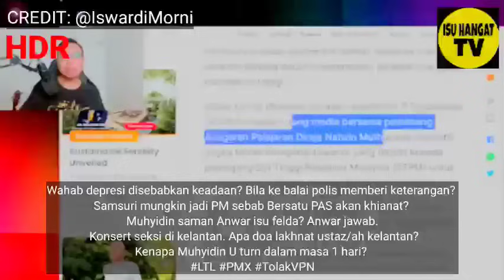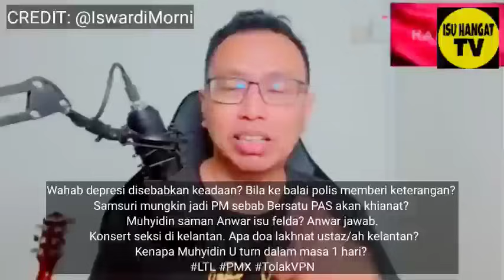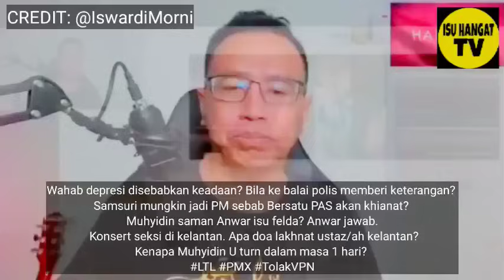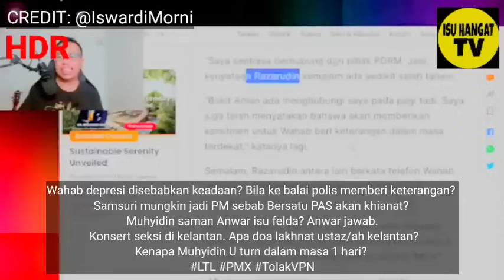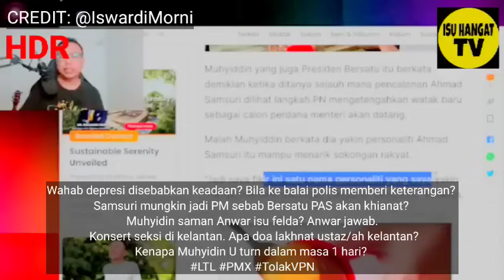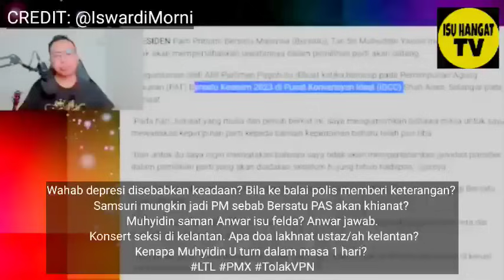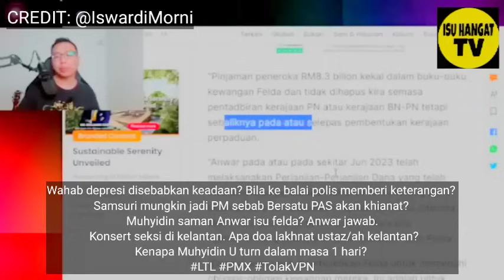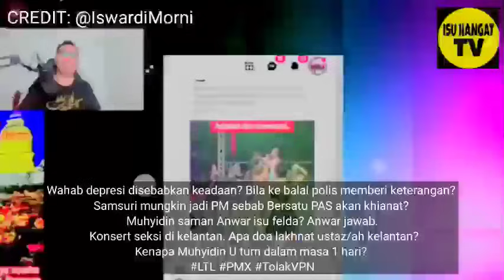SEBARKAN! PENDEDAHAN BERANI BRO ISWARDI ISU YANG RAMAI TAK TAHU